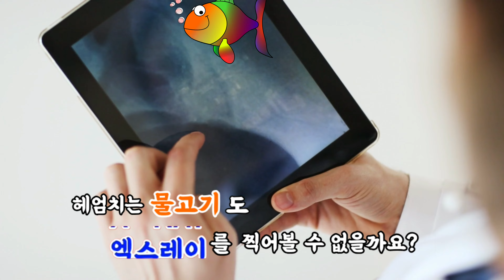[영상수족관22] 인디안글라스피쉬, 뼈와 내장까지 생생하게 보인다 | Indian Glass Fish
투명물고기 중에서 가장 뚜렷하게 뼈와 내장까지 보이는 물고기를 생생하게 영상에 담았습니다.